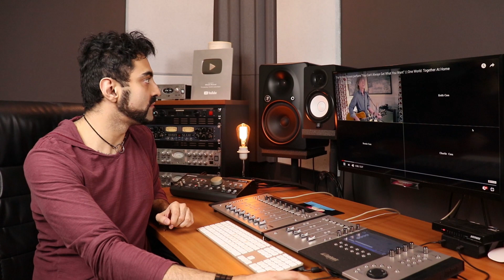ANALISANDO The Rolling Stones perform "You Can't Always Get What You Want" | Together At Home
Amiguinhxs, vocês vivem pedindo para nós variarmos um pouco o estilos, cá estamos nós analisando um atista que nunca havíamos analisado: THE ROLLING STONES.

A música escolhida foi: You Can't Always Get What You Want.
Essa versão foi gravada para o Global Citizen 2020 - TOGETHER AT HOME

Você curte rock? Curte Rolling Stones?

➜ ➜ ➜   BORA MARATONAR, AMIGUINHX!?

☒ QUER MANDAR UM MIMO?  :)

CEP: 14026970
Ribeirão Preto-SP